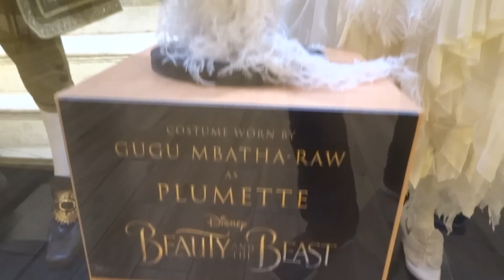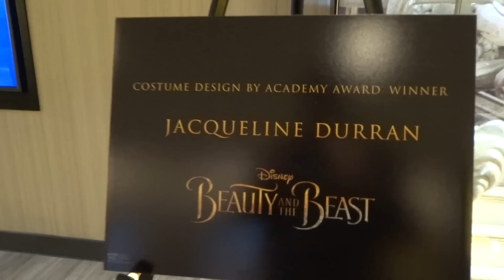"Beauty and the Beast" props and costumes display at Universal Cinema in Hollywood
for more Hollywood fun!

Video of the "Beauty and the Beast" props and costumes display from the new Disney live-action movie, in the newly-renovated Universal Cinema at Universal CityWalk outside Universal Studios Hollywood.